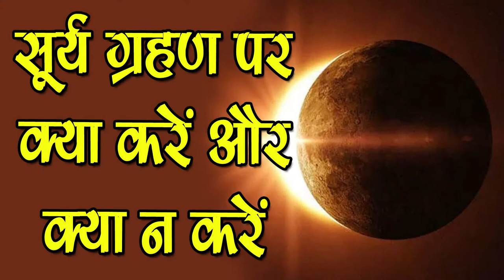ये चीजे भूलकर भी न करे सूर्यग्रहण के समय-Solar Eclipse Tips-SM News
ये चीजे भूलकर भी न करे सूर्यग्रहण के समय